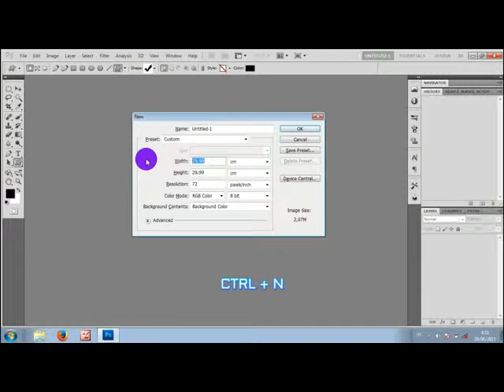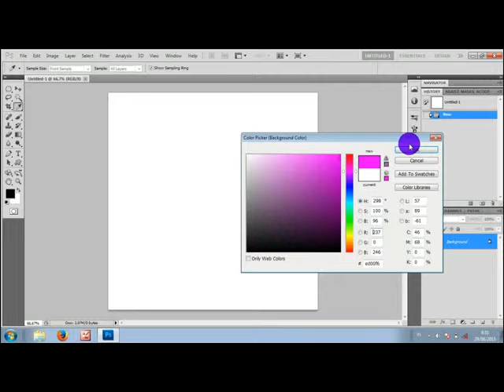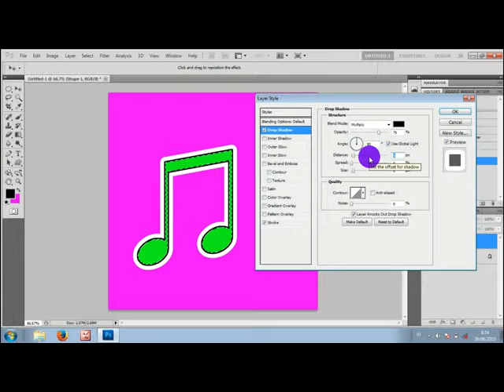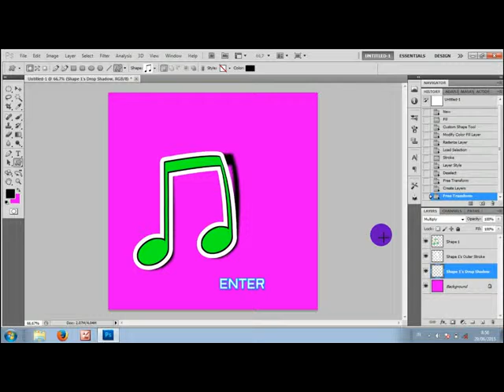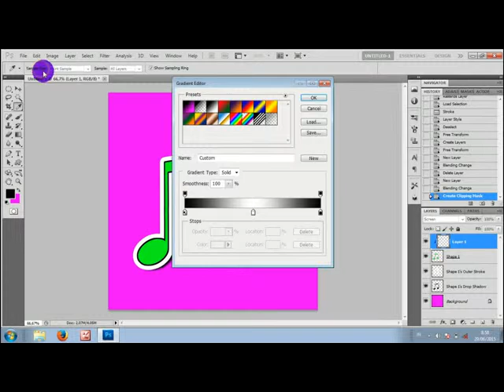Cara MEMBUAT STIKER SEDERHANA photoshop tutoral # 39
Cara MEMBUAT STIKER SEDERHANA dengan menggunakan program photoshop dan stiker yang dibuat adalah stiker ikon musik atau audio